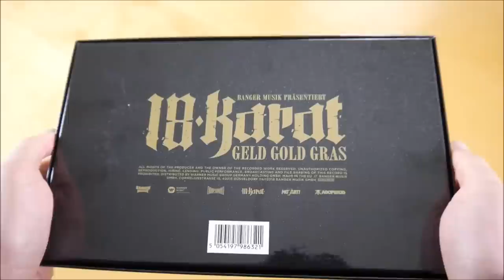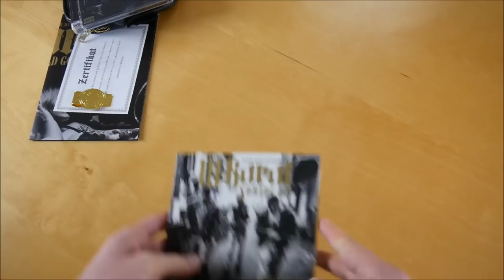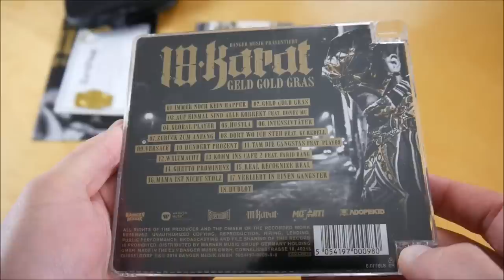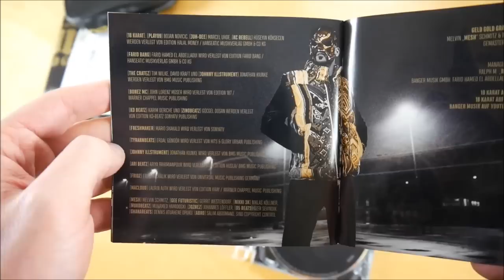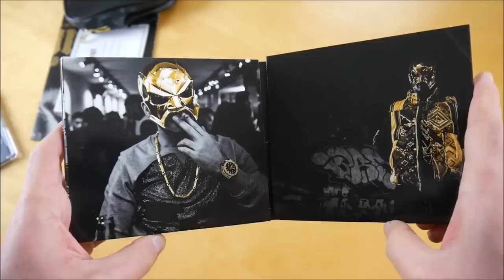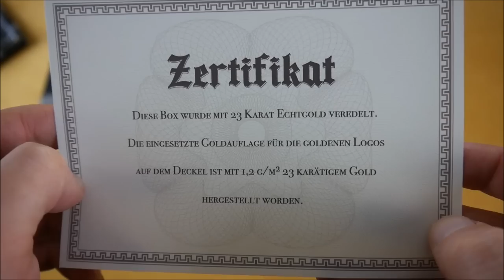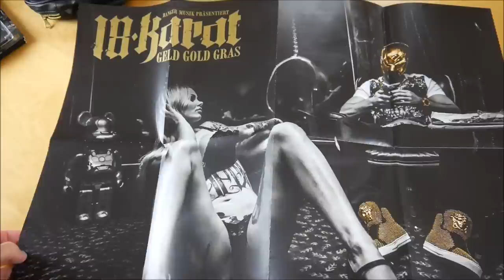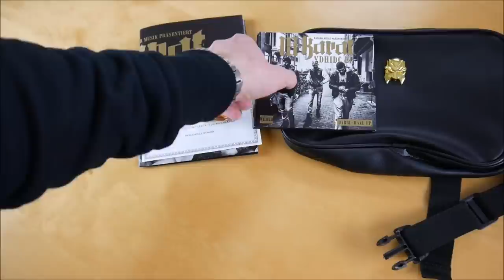18 Karat - Geld Gold Gras Box Unboxing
In diesem Video zeige ich euch die Geld Gold Gras Box von 18 Karat.
► Hier könnt ihr das Album kaufen:
Weitere Musik von 18 Karat

► ALBUM INFOS
18 Karat – Geld Gold Gras
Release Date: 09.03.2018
Kaufpreis: 37,99 €

Geld Gold Gras Box Inhalt:
- Album
- Album Instrumentals
- Bonus EP (VDHIDC EP)
- Bonus EP (Haze EP)
- Doppelseitiges Poster
- Umhängetasche
- Geldklammer

Geld Gold Gras Tracklist:
01. Immer noch kein Rapper
02. Geld Gold Gras
03. Auf einmal sind alle korrekt (feat. Bonez MC)
04. Global Player
05. Hustla
06. Intensivtäter
07. Zurück zum Anfang
08. Dort wo ich steh (feat. KC Rebell)
09. Versace
10. Hundert Prozent
11. Tam die Gangstas (feat. Play69)
12. Weltmacht
13. Komm ins Cafe 2 (feat. Farid Bang)
14. Ghetto Prominenz
15. Real recognize Real
16. Mama ist nicht stolz
17. Verliebt in einen Gangster
18. Hublot

01. Von der Hölle in die Charts
02. Rein raus
03. Volles Magazin
04. Illegal (feat. Hamada, Guantanamo, Dabbl & Play69)
05. Wann hör ich endlich auf

Bonus EP (Dabbl - Haze EP)
01. Ich komme
02. Fakten (feat. Play69)
03. Tim Osman
04. Erntezeit
05. Hi Motherfucker

Geld Gold Gras Info:
Das Album von 18 Karat erschien am 09. März 2018 über Banger Musik.